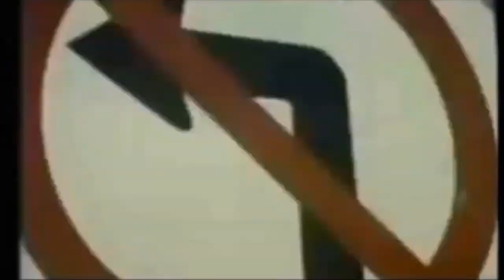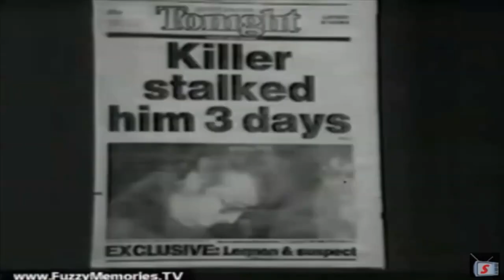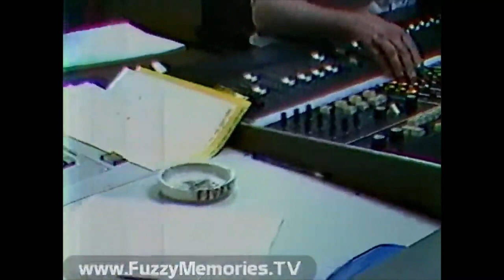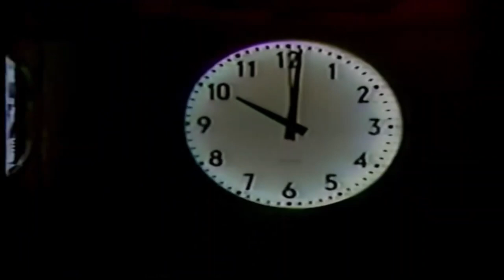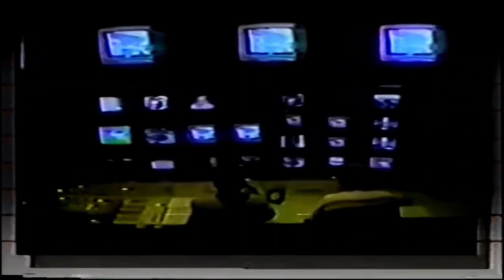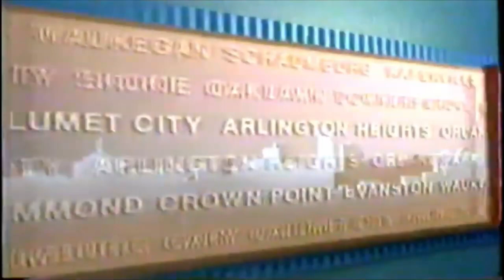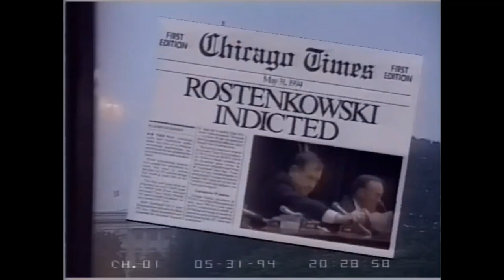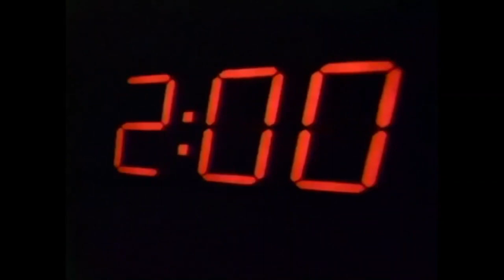WBBM-TV NEWS OPENS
The following video features various news and talent opens from WBBM-TV in Chicago from the late 1970 to present.

Here's what you can see in this video:
(0:00) WBBM-TV ID (1981)
(0:04) "THE SUNDAY NEWS" intro (C.1970~1972)
(0:19) "TV-2 News" talent intros (1973~1975)
(1:20) "Channel TWO News" 6pm intro (1975)
(1:33) "Channel 2 News" 5, 6, 10 pm,weekend, talent intros (1975~1980)
(6:56) "Channel 2 News" 5 and 6 p.m. intros (1980~1984)
(7:52) "Channel 2 News" 10 p.m.weekend talent intros (1980~1984)
(10:14) "Channel 2 News" 6 and 10 p.m. weekend talent intros (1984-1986)
(12:38)  "Channel 2 News" 4.30, 6 and 10 p.m. weekend intros (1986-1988)
(15:03)  "Channel 2 News" 4.30, 5 and 10 p.m. intros (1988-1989)
(16:28)  "Channel 2 News" 4.30, 5 ,5.30 and 10 p.m. weekend intros (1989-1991)
(19:02) "Channel 2 News" 4.30 and 10 p.m. intros (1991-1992)
(19:40)  "Channel 2 News" 4.30 and 6 p.m, and 10 p.m. talent intros (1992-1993)
(21:26) "Channel 2 News" 4.30, 5.30, 6 and 10 p.m. talent intros (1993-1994)
(22:54)  "2 News" Morning, noon, 4 and 10 p.m. intros (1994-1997)
(25:48) "News 2 Chicago" generic intros, and weeknight talent bumper (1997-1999)
(26:23) "The News on CBS 2 Chicago" 4, 5, 6 and 10 p.m. intros (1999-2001)
(27:56) "The News on CBS 2" generic intros, and 11 a.m. and 10 p.m. talent bumpers (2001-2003)
(28:52)  "CBS 2 News" generic intros, and 5am, 4, 4.30, 5, 6 and 10 p.m., special report talent intros (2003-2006)
(31:48)  "CBS 2 News" 6 pm cold intro (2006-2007)
(32:26) "CBS 2 News" generic intros, and morning and evening talent and 10 pm intros (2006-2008)
(36:02, 37:26)  "CBS 2 News" 6, 10 pm intro (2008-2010)
(36:16) "CBS 2 News" morning, 11 a.m., 5, 6 and 10 p.m. and weekend intros (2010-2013)
(37:41) "CBS 2 News" morning and 10 p.m. intros (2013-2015)
(38:13) "CBS 2 News"  morning , noon, 5, 6,10, and weekend intros (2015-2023)
(39:21) "CBS News Chicago"  Various talent intros (2023-Present)
(42:30) WBBM-TV ID and Station promo (1978)